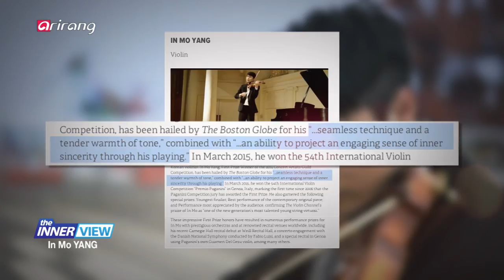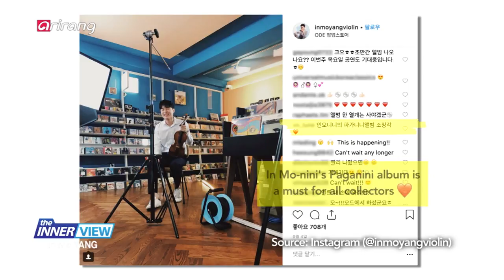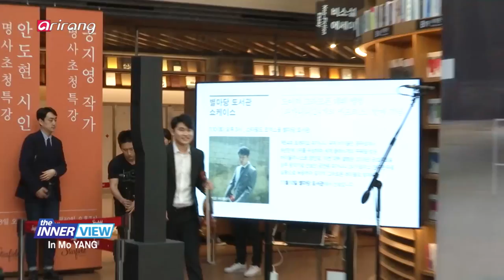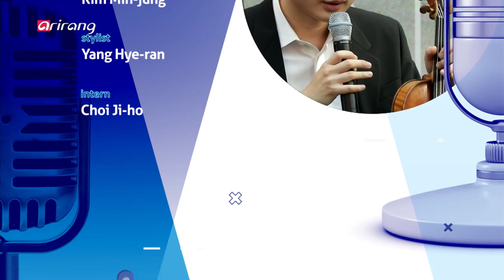[The INNERview 2018] Ep.19 - Violinist In Mo YANG (바이올리니스트 양인모) _ Full Episode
Violinist In Mo YANG / 바이올리니스트 양인모

The 2015 Premio Paganini International Violin Competition, held in Genoa, Italy, produced a first prize for the first time in nine years – and the winner was a young Korean violinist called In Mo Yang. In addition to the First Prize, Yang also received the prizes for the youngest finalist at the age of 20, for the best interpretation of the contemporary original piece, and for the performance most appreciated by the audience; there was no doubt that a new star had been born. Since the competition, Yang’s inbox has been flooded with invitations from leading concert halls and companies. Amidst such flurry of concerts and engagements, Yang also managed to complete a Bachelor of Music degree course at the New England Conservatory of Music.

Now selected for the prestigious Artist Diploma program at the New England Conservatory, Yang looks forward to offering more concerts in Korea. He has been selected for 2018 Artist Residency at Kumho Art Hall andreleased his debut album in November. Now only in his mid-20s, this rising young star of the classical music world is sure to surprise the world yet more with his passion and talent.

2015년 이탈리아 제노바에서 열린 프레미오 파가니니 국제 바이올린 콩쿠르에서 9년 만에 1위 수상자가 탄생했다. 바로 한국인 바이올리니스트 양인모가 그 주인공이다. 1위 뿐만이 아니라 출전 당시 스무살의 나이로 최연소 결선 진출자상, 현대 작품 최고 연주상, 청중상까지 휩쓸면서 그야말로 클래식의 세대 교체를 예고하기도 했다. 콩쿠르 우승 이후 해외의 유서 깊은 공연장과 악단들의 초청이 쏟아졌고, 와중에 뉴잉글랜드 음악원의 학사과정까지 맞추느라 눈코뜰새없이 바쁜 나날을 보냈다.

그리고 올해, 뉴잉글랜드 음악원에서 최고 연주자 과정에 들어서면서 본격적인 국내 활동에 청신호를 켰다. 2018년 금호아트홀 상주음악가로 선정돼 1년 간 활동 중이고, 11월에는 데뷔 음반까지 발매하면서 팬들과의 스킨십에 노력하고 있다. 이제 겨우 20대 중반에 들어선 신예 아티스트 양인모. 세계를 향한 그의 열정과 패기를 만나본다.